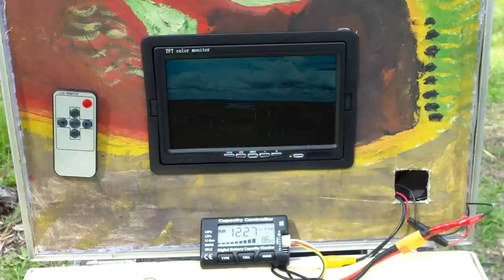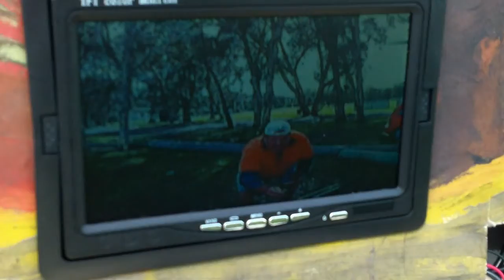Quad 450 Testing Super Cheap Ground Station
Finally get some decent flying weather to test out my "new" super cheap $50  ground station , only half finished but seems to work ok ,